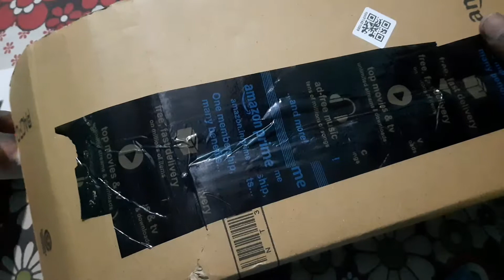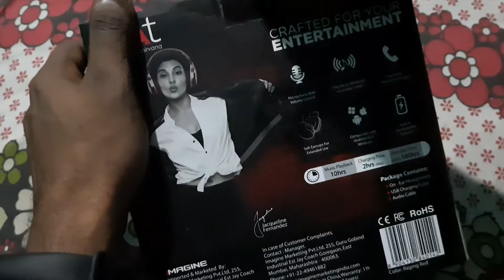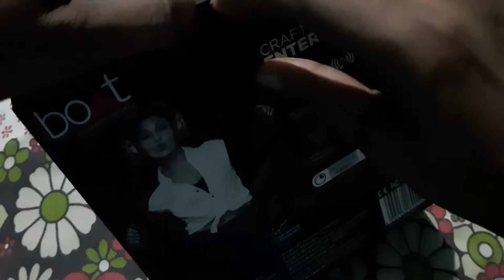BoAt Rockerz 510 unboxing & first look